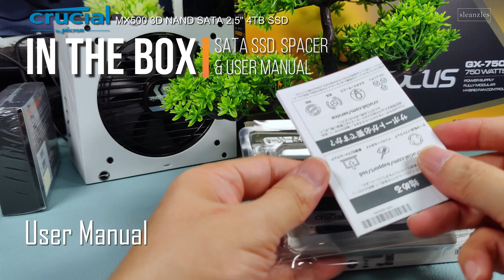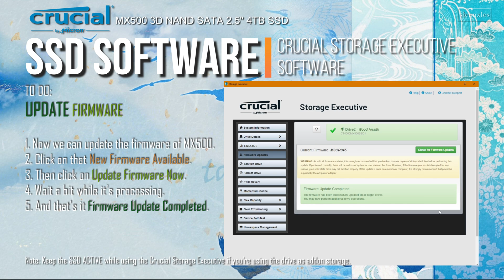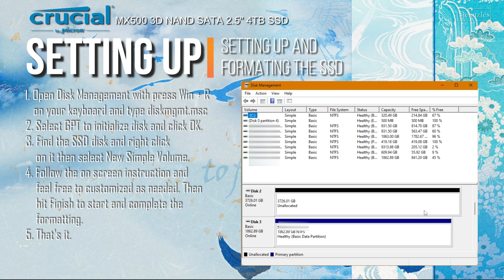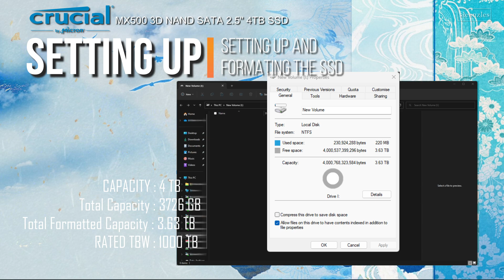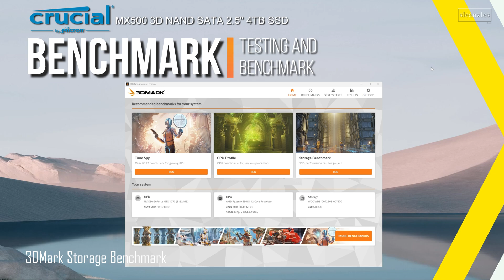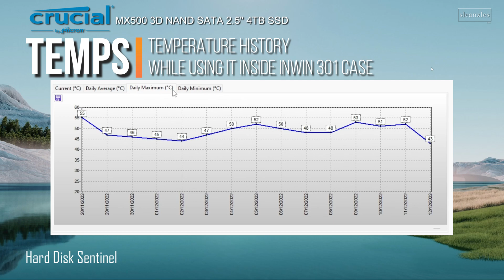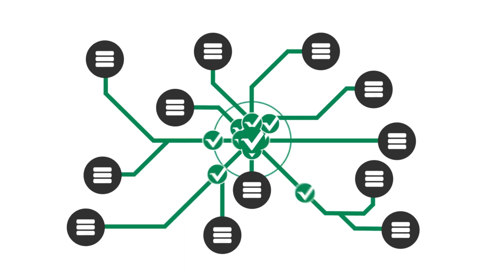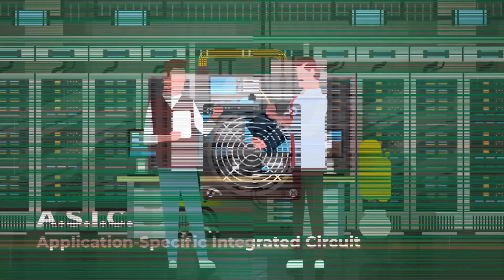Crucial MX500 3D NAND 4TB SATA SSD | Fast and Weird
Crucial MX500 3D NAND 4TB SATA SSD unboxing and testing on my computer. You may find the results weird but it is what it is. Nonetheless as a SATA SSD it works just as any other SATA based SSD but just more capacity.

00:00 Intro
00:07 Specs
00:18 Unboxing
00:36 In The Box
01:00 Closer Look
01:32 Installation
02:18 SSD Toolbox
03:34 Setting Up
04:09 Benchmark
05:39 File Transfer Test
06:23 Temps
06:43 Conclusion
07:08 Thank you
07:20 Support

VTC (Vertcoin)
vtc1qw57ldhwg3m6475chd0umuxr6l4jy9pkf20x884

BTC (Bitcoin)
bc1qjty83mexskp9qn42nu58804fym368n3hmc73fy

ETH (Ethereum)
0xAD192c0C2d02AB6229790eA4791bD7D20969b31e

PIVX
DGhWrm6Y2ssJMDrxqQhSZJ6TXuYAFSU1Ld

MONACOIN
mona1q0lh20ewnsjlyuxx54vvwv0lkl8mdy944pr0sun